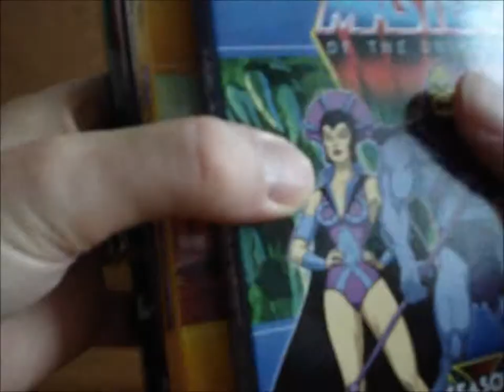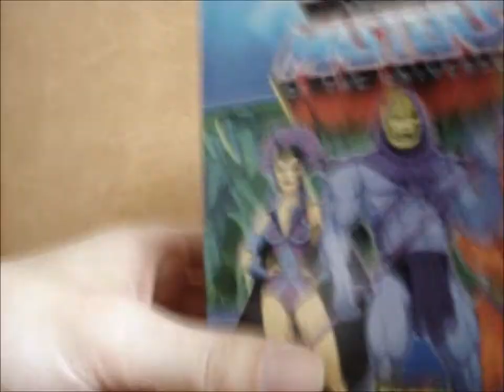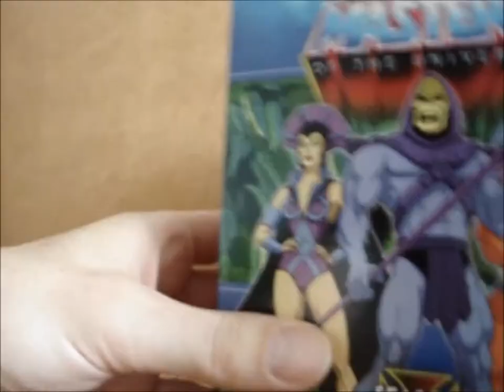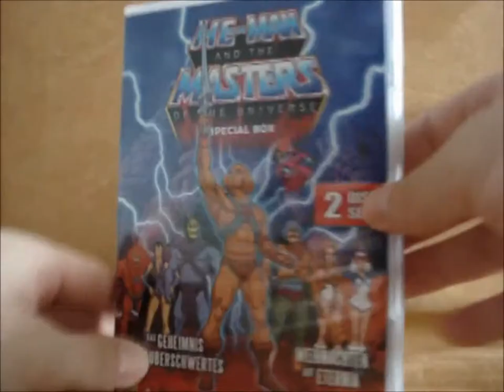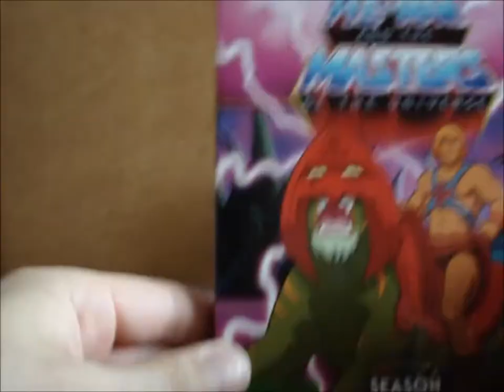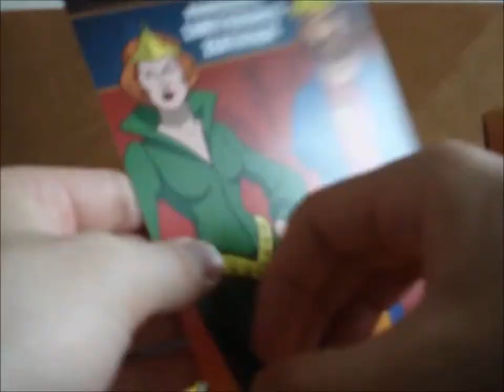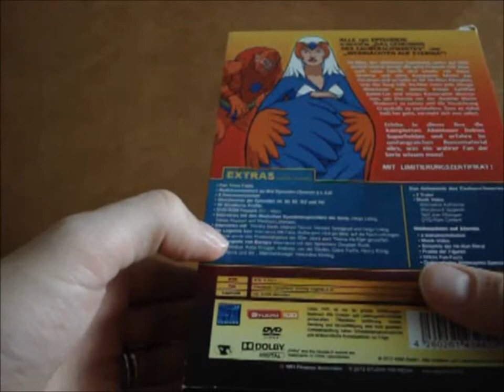He-Man and the Masters of the Universe - Die Serienbox für Jungs!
In dieser Limitierten auflage werden alle Folgen (130) der Masters of the Universe in einem verbesserten Bild und Ton wiedergegeben.
Erstmals mit dabei ein umfangreiches Bonusmaterial das wirklich keine Wünsche offen lässt.
Alle Folgen beinhalten auch die Englische Tonspur.
Wem diese Box allerdings zu teuer ist muss dann wohl oder übel auf die einzelnen Boxen zurück greifen.